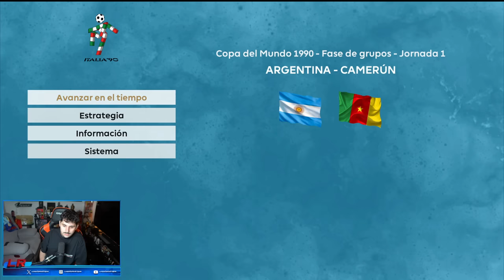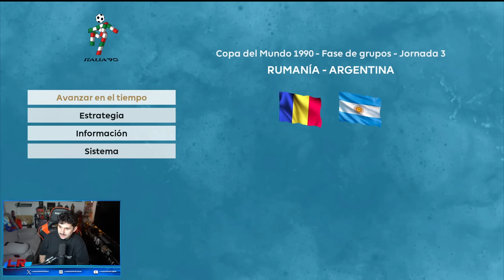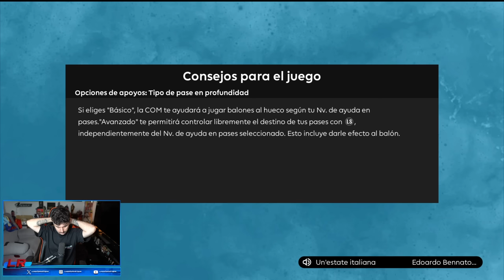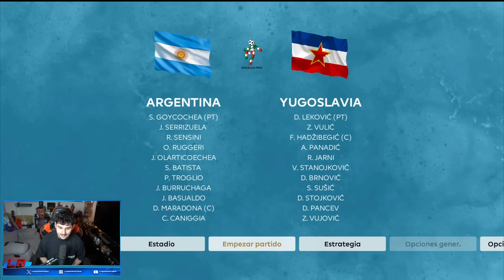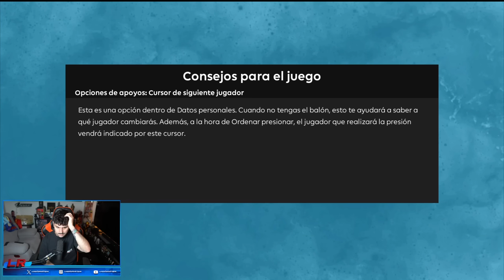JUGUÉ con el PARCHE ITALIA '90 | SUPER REAL!!